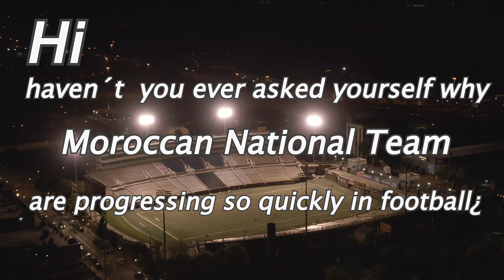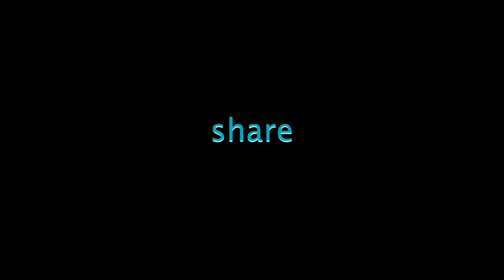Moroccan National Team 🗣The band that stunned the world⚽️🏆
hello
👉We have a lot to offer you, so if you encourage us with a like and a subscription, you will encourage us to put in a lot of effort, we will provide you with content at the highest level for you.🙏🏻👊🏻👍🏻
" The Moroccan national football team, also known as the Lions of the Atlas, represents Morocco in international football competitions. They wear red and green jerseys with white shorts. The team has a rich history and is known for its passionate and skillful players. The national team has participated in multiple FIFA World Cup tournaments and has had success in continental competitions like the Africa Cup of Nations. Moroccan football is celebrated for its vibrant style of play and has a strong fan base that cheers for the team with enthusiasm."